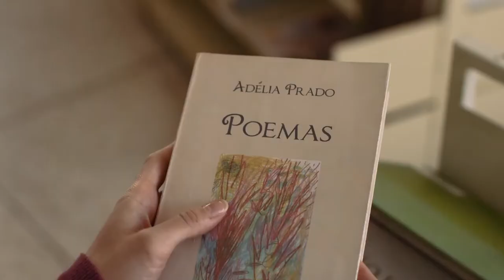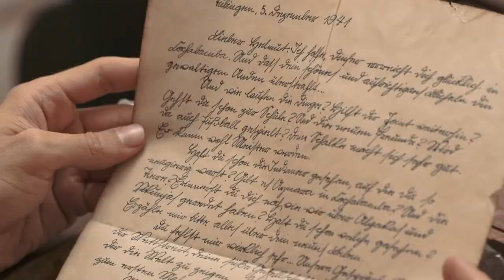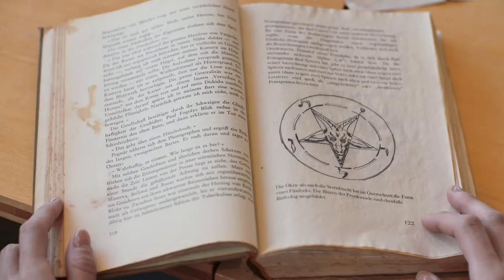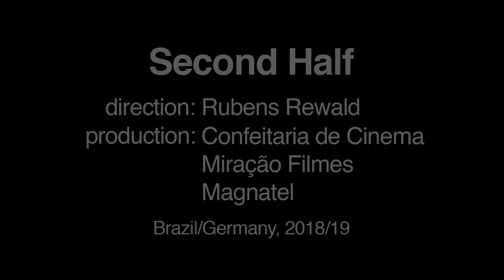Second Half (Trailer)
SECOND HALF is screening online at the 33nd Annual Boston Jewish Film Festival (November 7-21, 2021).